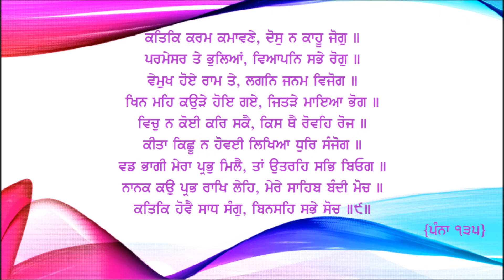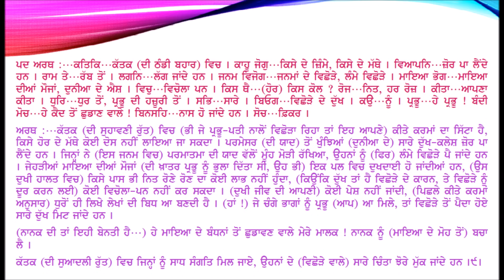Kattak {Katak} Maheena - Barah Maha Gurbani Katha Part 6 of 10 - Giani Amritpal Singh Ludhiana {UK}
Kattak {Katak} Maheena - Barah Maha Gurbani Katha Part 6 of 10 - Giani Amritpal Singh Ludhiana Wale {UK}